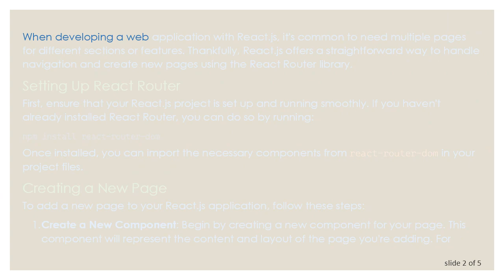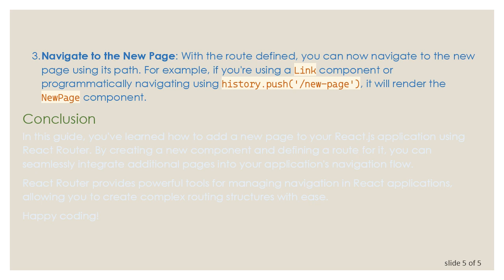How to Add a New Page in React.js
Summary: Learn how to create a new page in a React.js application using React Router, a powerful library for managing navigation in React applications.

When developing a web application with React.js, it's common to need multiple pages for different sections or features. Thankfully, React.js offers a straightforward way to handle navigation and create new pages using the React Router library.

Setting Up React Router

First, ensure that your React.js project is set up and running smoothly. If you haven't already installed React Router, you can do so by running:

Once installed, you can import the necessary components from react-router-dom in your project files.

Creating a New Page

To add a new page to your React.js application, follow these steps:

Create a New Component: Begin by creating a new component for your page. This component will represent the content and layout of the page you're adding. For example, you can create a file named NewPage.js in your src directory and define your component inside it.

Define Route: Once your component is created, you need to define a route for it in your application. Open your main routing file (often App.js or Routes.js) where you've set up your application's routes. Import the BrowserRouter, Route, and your new component.

Navigate to the New Page: With the route defined, you can now navigate to the new page using its path. For example, if you're using a Link component or programmatically navigating using history.push('/new-page'), it will render the NewPage component.

Conclusion

In this guide, you've learned how to add a new page to your React.js application using React Router. By creating a new component and defining a route for it, you can seamlessly integrate additional pages into your application's navigation flow.

React Router provides powerful tools for managing navigation in React applications, allowing you to create complex routing structures with ease.

Happy coding!